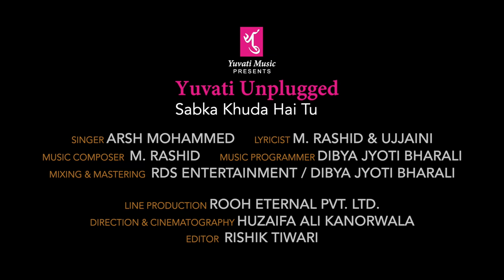Sabka Khuda Hai Tu | Arsh Mohammed | Yuvati Unplugged | Full Song | Yuvati Music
Yuvati Music and Pramod Waghmare presents
Sabka Khuda Hai Tu
Song Credits -
Song Title: Sabka Khuda Hai Tu
Singer: Arsh Mohammed
Music Composer:  M.Rashid
Lyricist: M. Rashid & Roshan Ujjaini
Music Programmer –  Dibya Jyoti Bharali
Mixing & Mastering: RDS Entertainment / Dibya Jyoti Bharali
Song Label: Yuvati Music
Line Production: Rooh Eternal PVT. LTD.
Direction & Cinematography: Huzaifa Ali Kanorwala
Editor: Rishik Tiwari